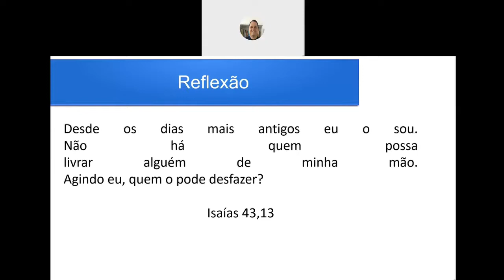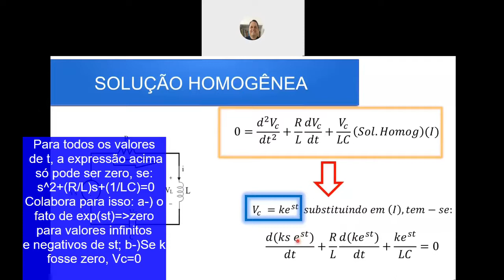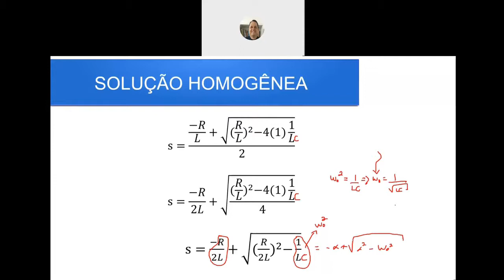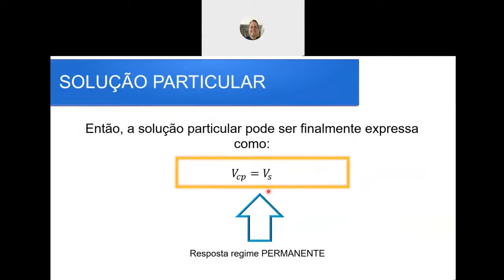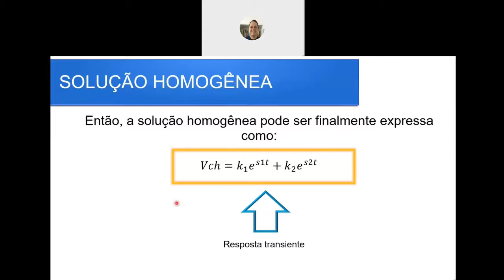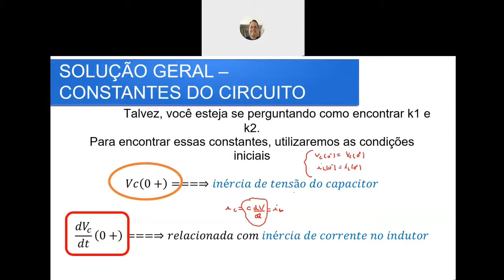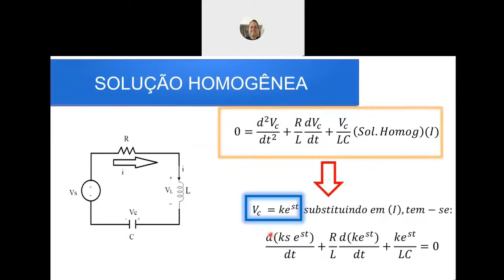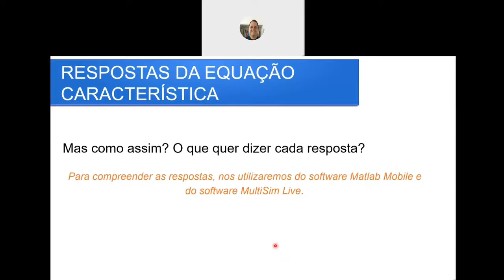Circuitos de 2a ordem (RLC série)